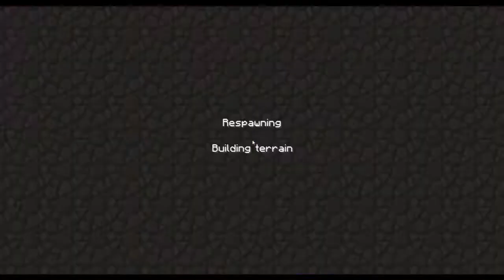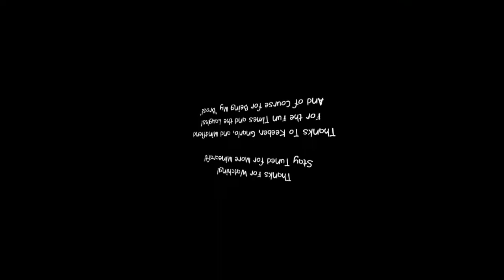Bro-Craft Episode 55: Why Does It Feel Like, Somebody's Watching Me!!!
Mindfiend gets a chance to tour my home a little more before I creep him out in the bedroom! ;)  Laughs ensue before we continue the tour.

Be sure to check out my brother's channels and videos too!

Minecraft 1.2.3 by Mojang
Texture pack: Sphax 128
Recorded on Fraps 3.4.7
Edited in Roxio Creator Plus 2011